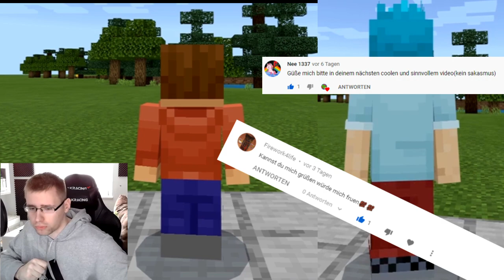Minecraft Skin Editor | Rick and Morty basteln | HotDoG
Bau dir deinen Rick and Morty
ganz leicht im Skin Editor.
Erlebe neue oder bekannte Abenteuer deiner
Lieblings Serie ,,Rick and Morty''.

- Skin bauen im Editor ,,Rick and Morty''

Noch Fragen ?.